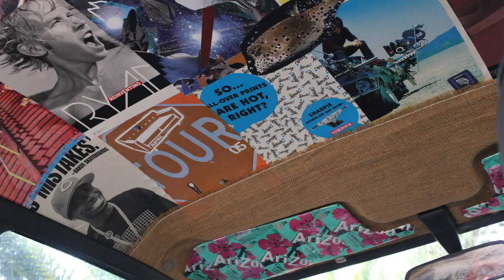Slammed Toyota Wagon || (Build Progression) AE92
Greetings everyone, this video covers the build progression of my 1992 Toyota Corolla DLX Wagon. I bought the car mostly stock back in 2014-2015. While in my possession the car saw many different phases as I slowly learned how to work on it and as my taste in vehicles slowly began to change. All in all I learned a ton and had fun building the wagon through all its stages. It's been a few years but I hope to pick back up on this channel with a new build in the coming months so be sure to subscribe to see more and check out some of my other work!

Shot on:
Canon T3i / 18-55mm
Canon 70D / 10-24mm
iPhone

Song:
Jase Money - 🅔 🅥 🅐